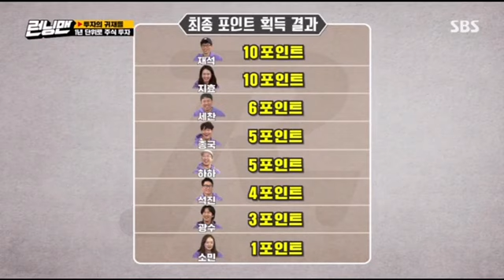Song Ji Hyo calls Yoo Jae Seok 아빠, amazing teamwork of candy alliance in Running Man Ep 544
Running Man ep 544